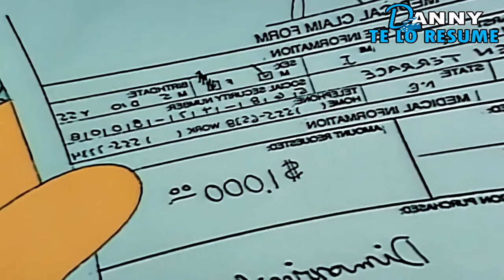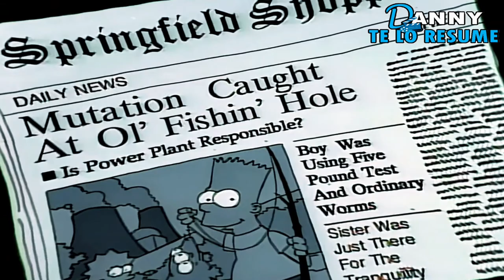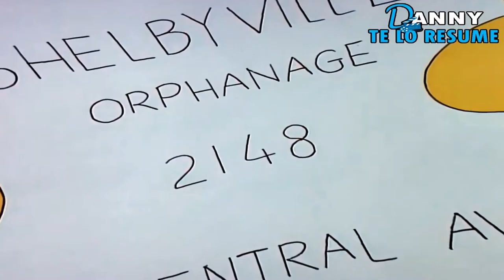LOS SIMPSON Temporada 2 | mejores episodios | DANNY TE LO RESUME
La segunda temporada de lo simpson viene con todo, con capítulos como la melena de homero, bart el temerario y el hermano perdido de homero entre otros capítulos que son nostálgicos para muchos que los vieron en la infancia.

LOS SIMPSONS - THE SIMPSONS - RESUMEN EN 17 MINUTOS , Resumen de series, resumenes de series, resumen series.

0:00 Simpson y Dalila
3:22 Dos Autos En Cada Cochera y Tres Ojos En Cada Pez
6:00 Bart El Temerario
9:07 Aviso De Muert3
12:00 No Robaras
13:44 Donde Estas Hermano Mio
16:42 Despedida